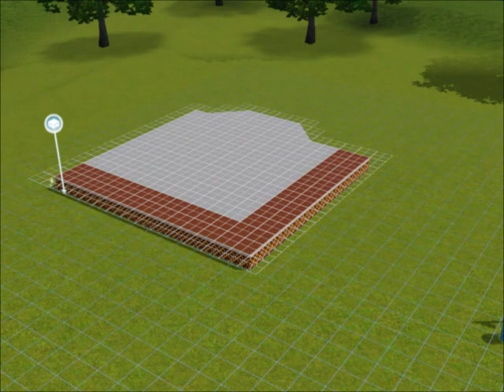Budowa domu The sims 3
Kolejny domek w moim wykonaniu :)